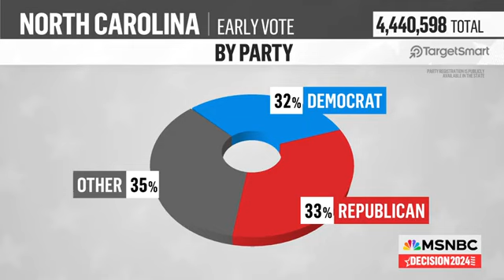Inside the Harris campaign's strategy for the final stretch to Election Day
The Harris campaign is focusing on mobilizing key demographics and reinforcing messaging to boost voter engagement in the final stretch. Strategists are emphasizing outreach efforts to ensure a strong turnout and counter potential challenges from alternative candidates.